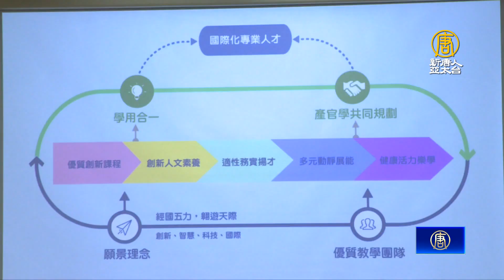桃園經國國中改制經國高中 預定明年度招生